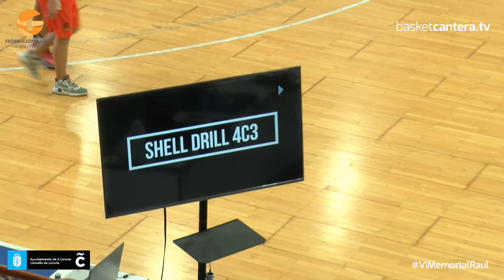Clinic: EJERCICIOS DE RITMO.- Ponente: LUIS CASIMIRO.- VI Memorial Raúl Jiménez (A Coruña 2022)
Grabación Saúl Roel. Edición BasketCantera.TV Plataforma especializada en el Baloncesto de Formación.